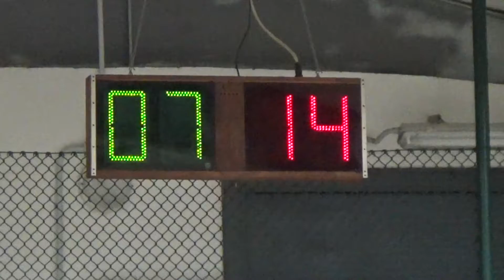14R 10V 00012